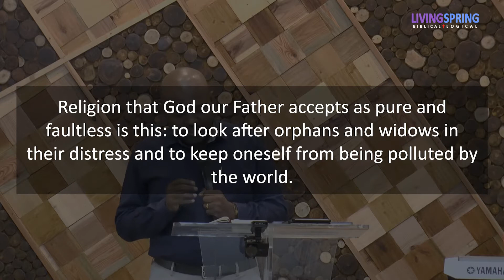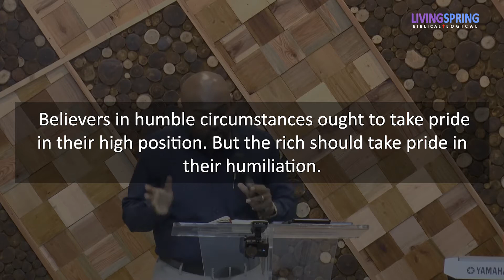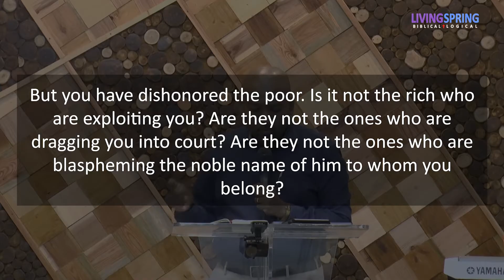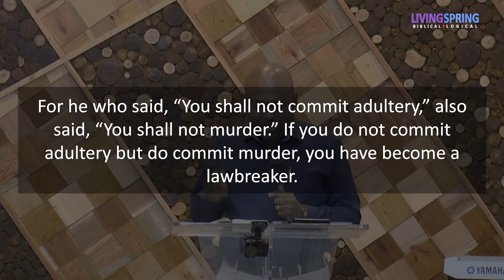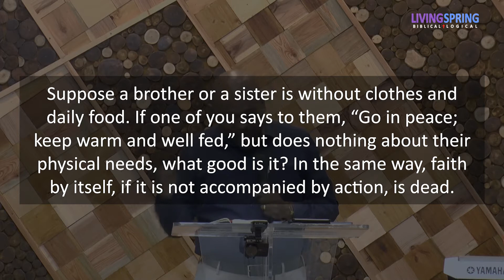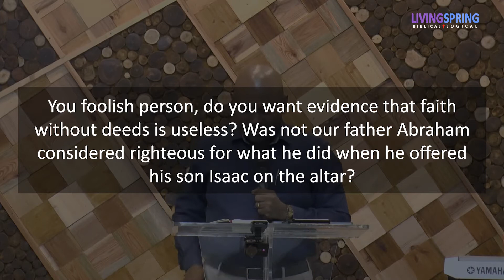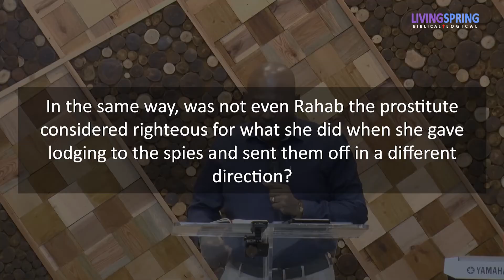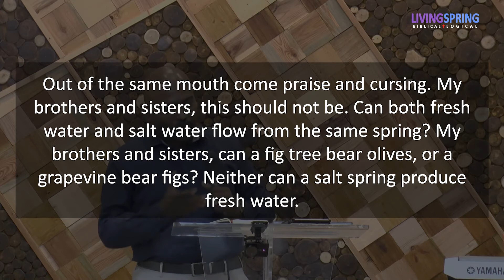Christ is Against Inequality: Economic Polarization, Casteism, Racism, Sexism (James 1:26-3:13)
This expository sermon explains James' argument that faith without deeds is dead. James considers one's actions to be the only proof of one's faith.